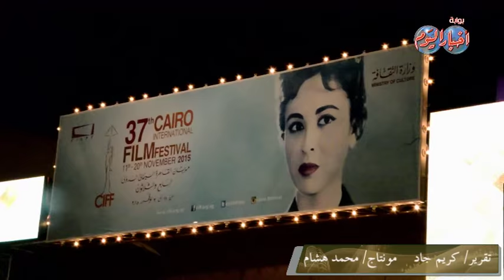الفنانة انتصار .. انا مش عايزة حاجة غير انى أتحب